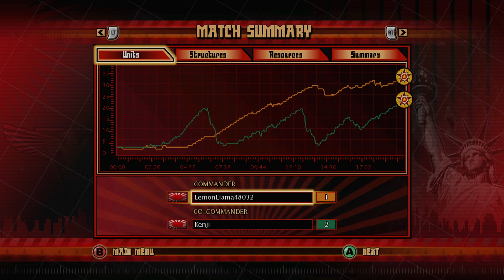C&C Red Alert 3 Empire Of Rising Sun Mission 02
Second Mission of Empire of Rising Sun.
My apologies for taking this long to publish the video.
Due to my hectic schedule of both school and work, I have been struggling to find any spare moments for myself.